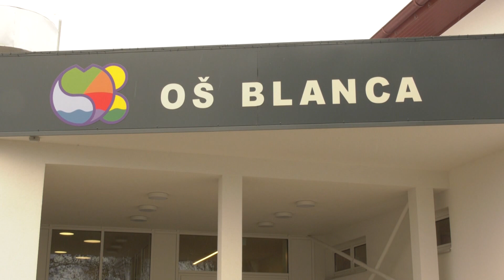Dela na Osnovni šoli Blanca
SEVNICA, BLANCA - Sevniška občina je junija podpisala pogodbo za obnovo in dogradnjo Osnovne šole Blanca in vrtca. Dela so v polnem teku.